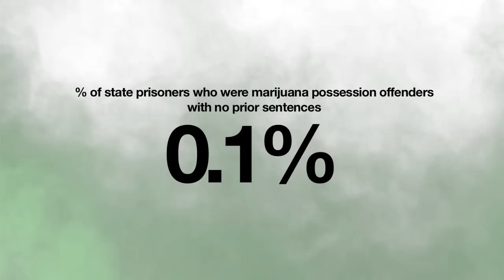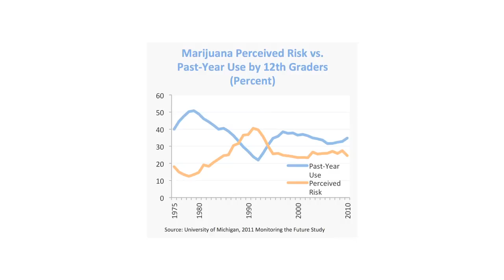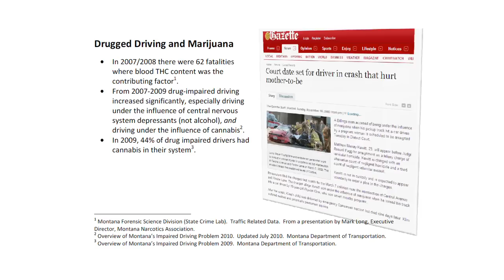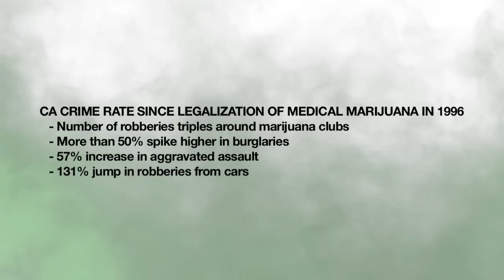MARIJUANA!! The Truth!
Should marijuana be legalized? Is it no worse for you than alcohol? We hit the streets to find out! Dr. Phyllis Boniface guests!